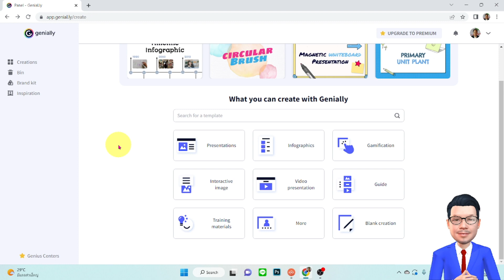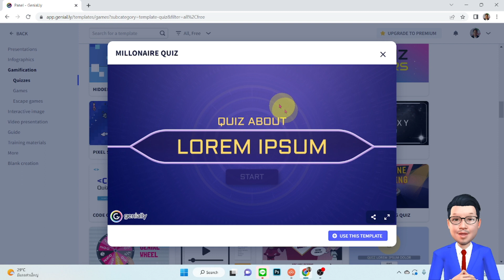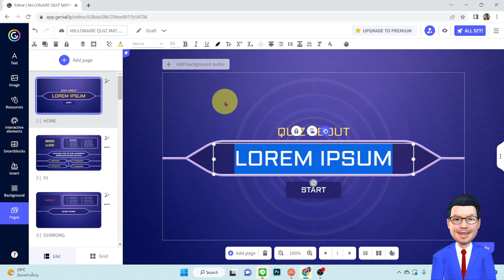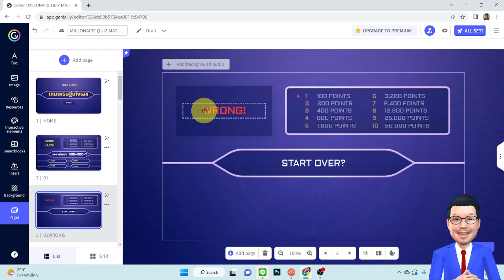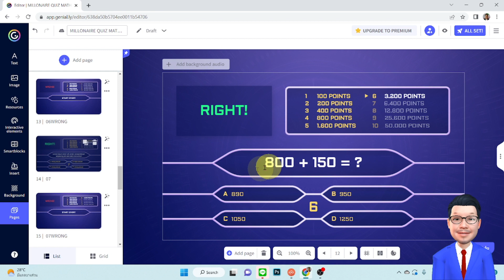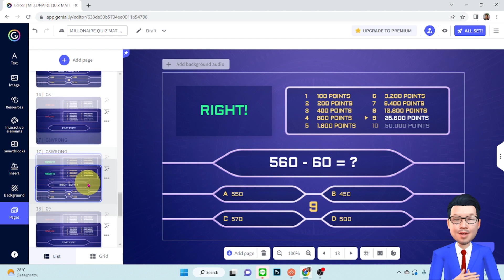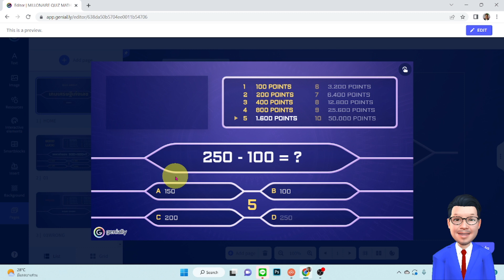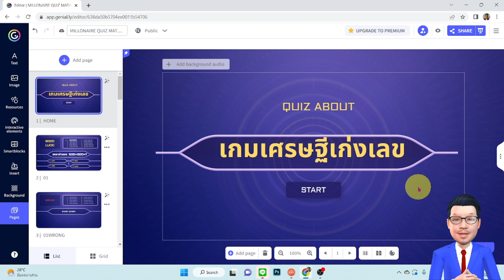EP.12 Genially สร้างเกมเศรษฐี Milonaire Quiz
สร้างเกม Millonaire Quiz ด้วยเว็บ Genially  ตอบคำถามสนุก ๆ ให้นักเรียนเก่งได้ทุกรายวิชา  สร้างบรรยากาศสนุกสนานในการเรียน